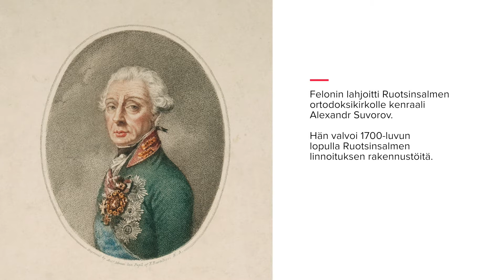Minun Ruotsinsalmeni: häivähdys loistoa papin asussa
Konservaattori Jaana Kataja Kymenlaakson museosta esittelee Kotkan ortodoksiselle seurakunnalle kuuluvan papin kaavun. Kenraali Aleksandr Suvorovin kerrotaan lahjoittaneen liturgisen vaatteen 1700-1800-luvun taitteessa silloiselle Ruotsinsalmen kirkolle. Video esittelee sekä konservoinnin työvaiheita että paljastaa meille häivähdyksiä tekstiilin menneestä loistosta.

Video liittyy Merikeskus Vellamon Kohtalona Ruotsinsalmi -näyttelyyn, joka kertoo nykyisen Kotkan edustalla käydyn Itämeren merkittävimmän meritaistelun ja sen jälkeen rakennetun linnoituskaupungin tarinan ennennäkemättömällä tavalla.

Kohtalona Ruotsinsalmi -näyttely on Kansallismuseoon kuuluvan Suomen merimuseon ja Kotkan kaupungin alaisen Kymenlaakson museon yhteistuotanto. Näyttely avautui kesäksi 2020 ja on avoinna useita vuosia.